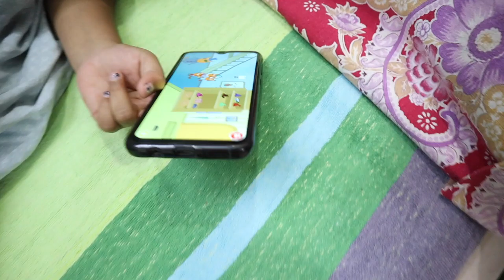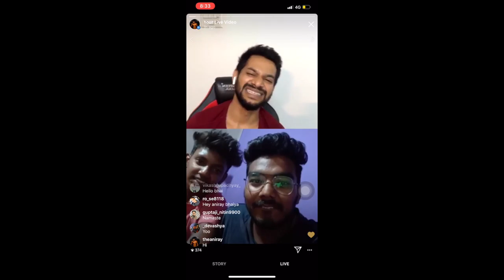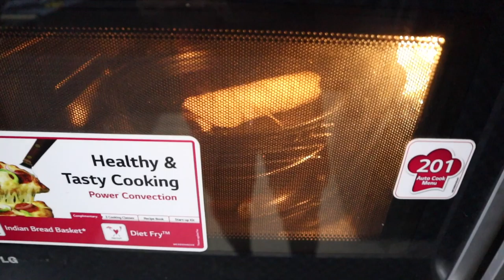DESI BARBECUE WITH FAMILY | VLOG-124 |ANI RAY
JANTA CURFEW | DESI BARBECUE WITH FAMILY |  VLOG-124 |ANI RAY